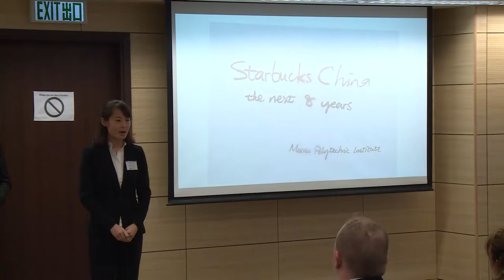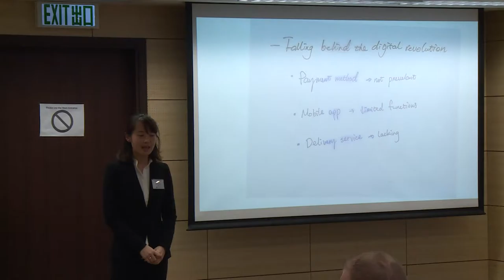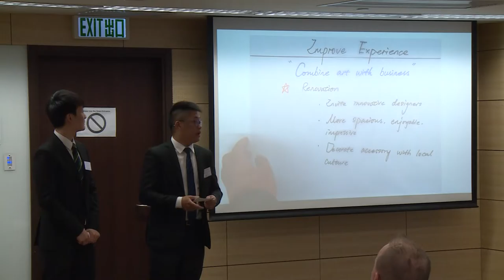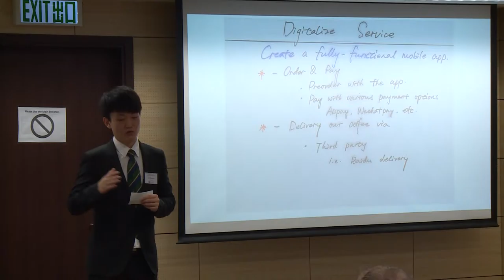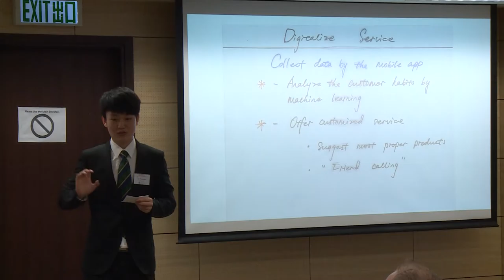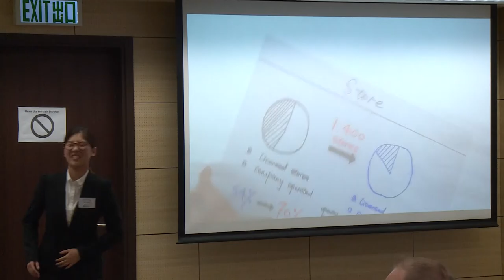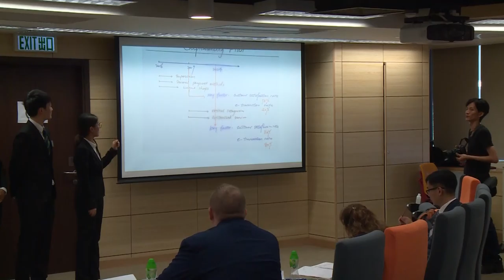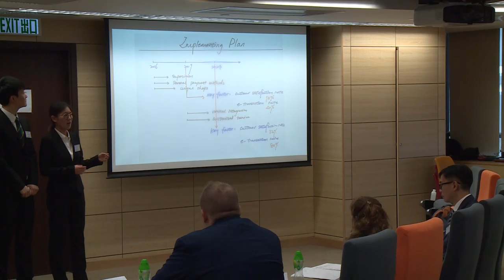2017 Round 3 Macao Polytechnic Institute - HSBC/HKU Asia Pacific Business Case Competition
2017 HSBC/HKU Asia Pacific Business Case Competition
Round 3
Macao Polytechnic Institute